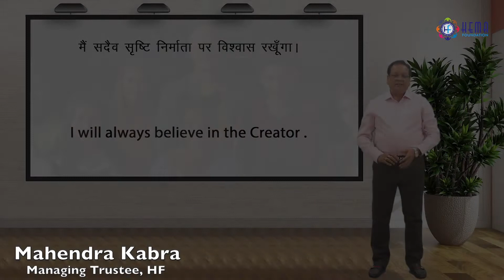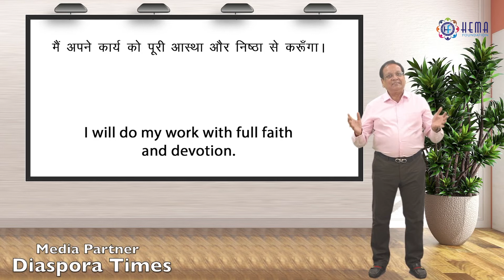Resolution and Gratitude (Faith) By Mr. Mahendra Kabra (Hindi)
The video is based on the Faith Value Mr. Mahendra Kabra  Presenting Resolution and Gratitude for this value.

* Having faith is having trust. You have to trust with your entire being that God has your back that he will help you and take care of you. He knows what is best, but to truly embrace what he has planned for you, you have to fully trust. Our trust is not foolish, for our God is both faithful and good.
* Believing in yourself is crucial to succeeding. Self-efficacy, or your ability to believe in yourself, can improve your success in goal having faith in your own capabilities.
* Tulsida was acclaimed in his lifetime to be a reincarnation of Valmiki, the composer of the original Ramayana in Sanskrit. He is also considered to be the composer of the Hanuman Chalisa, a popular devotional hymn dedicated to Hanuman,the monkey god and divine devotee of lord Rama.